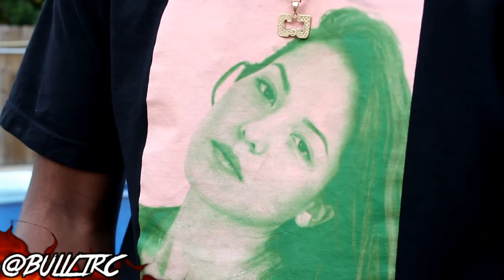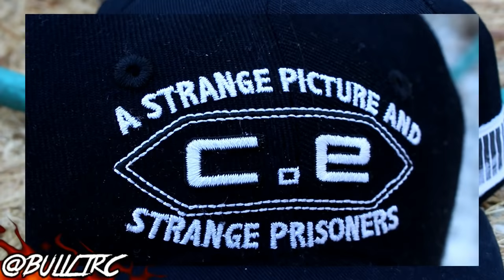Featured Fit Rotation #2 Spring/Summer Fits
By The Way Finishline Is Having A MASSIVE SALE, Check It (After The Vid Tho)

-SONGS-
Big Sean - "4th Quarter Freestyle"
Hit Boy ft. Travi$ Scott - "Go All Night"
Kali Uchis - "Know What I Want" (Chuck Inglish Version)
Lil B - "Ryan Seacrest"
Chris Travis - "Diamonds"
Childish Gambino - "Yaphet Kotto"
Dom Kennedy - "Gold Alpinas"

1. Flash Fit

2. "You Weren't Rocking Supreme Back In '09 When You Could Catch Dom K On Fairfax" Fit
Huf Hat - ALL GONE T_T

3. Ryan Seacrest Fit

4. "I Don't Even Know What Happened Last Night Fit"
10Deep Shorts - I COuldn't Find These Exact Shorts But I Found A Few Others On eBay
10Deep Islander Hat - Couldn't Find It T_T

5. "Beach Fit"

6. "Hall Of Fame Fit"